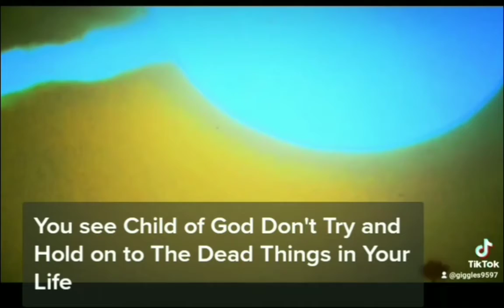Let Go of The Dead Things in Your Life...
Nothing Can Touch us without God's Permission. When You are His Child, There are Certain Test We Must Face in This Life. Face your Trials with Joy, The Word of God says: (Romans 5:1-5) Not only that, but we rejoice in our sufferings, knowing that suffering produces endurance, and endurance produces character, and character produces hope, and hope does not put us to shame, because God's love has been poured into our hearts through the Holy Spirit who has been given to us. We are to Continue to Rejoice Always, Pray 🙏 Continually, Give Thanks in All Circumstances; for This is God's Will for you in Christ Jesus. One Thing I Encourage you to do is. Instead of seeing Trials as Bad 😔 Things, We can look at Them as Opportunities to Become More like Jesus. In those Moments, when We Turn to Jesus as Our Hope and Endurance, We are Able to Fight Another Day. It Reminds Me of Peter in Matthew 14:22-33) The Secret Of Finding Joy 😊 Through your Circumstances is FAITH in God's Sovereignty and in the Sweetness of Christ. When We have Little and have Lost Much, Christ Comes and Reveals Himself as More Valuable Than what We Have Lost. These are some ways to Find Joy 😊 in Difficult Times.
1) Listen to your Favorite Music 🎶. ...
2) Develop a Daily Gratitude Practice. ...
Spend Time in a Vision Practice. ...
3) Find the “Awe” Moment Every Day. ...
4) Send Letters, Poems, or Drawings to First Responders, Essential Workers, or Elderly People on Their Own.
Their are So Many Things We can do.
5) Share Your Testimony with Others, Allow Them to know and See what God has Done For You.
In All Things Rejoice and Praise The Lord. 🙏